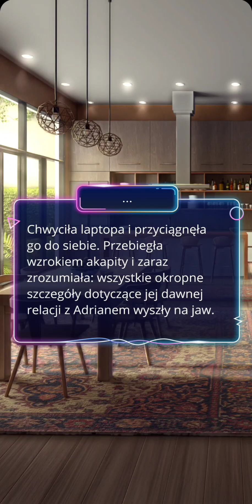Elite Tag, Klub Romantyki (sez 1 odc 9)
❤️Karl
Droga:
🤝Gracz zespołowy
⭐Siła przebicia

Ścieżka romansu z Danielem znajdziecie na kanale @kirishi_yt

Opowieść: Elite Tag